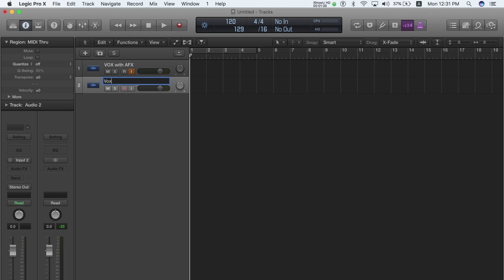How to record with Antelope's FPGA FX models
Antelope Audio's growing line of hardware-based FPGA FX models has set new standards in the authentic recreation of vintage studio gear. Here's how you record with those.

To record with Antelope's AFX is pretty easy. First, you'll need to route the preamps you're using. Then add an Effect to AFX channel 1 from the AFX tab of the Software Control Panel. Route AFX OUT 1 to the TB or USB REC channel you prefer to be your DAW input channel for recording the processed signal.

You can record both the dry and wet signal. Perform the routing scenario from above and route the preamp you picked directly to a another TB or USB REC channel. This way you'll have the first one for the wet signal and the second for the dry one.